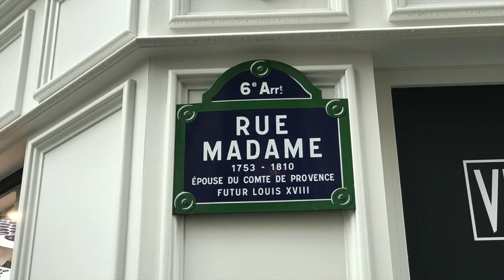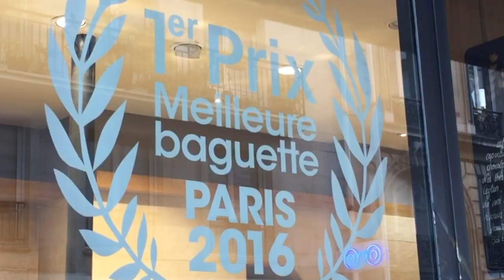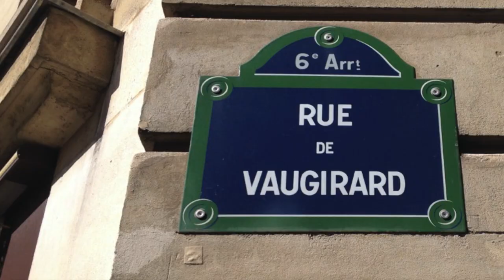Astonishing Breads Near Saint-Sulpice, PART 1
• What do bread experts and wine connoisseurs have in common?
ADDRESS:  48 rue Madame--at corner with rue de Vaugirard [Métro: Saint-Sulpice, also Rennes]